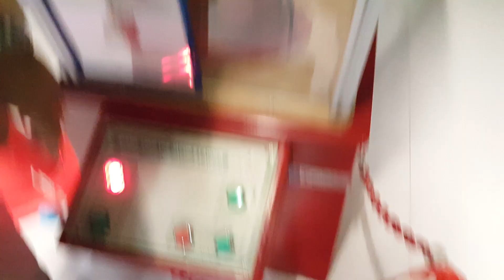Jacobs Merdiveni deneyi (Jacobs ladder)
Jacobs Merdiveni (Jacobs ladder) oluşturulan yüksek gerilim sayesinde iki iletken arasında yıldırım benzeri küçük bir olayı gözlemleyebilmemizi sağlar. Tesla coil isimli araç gibi yine Jacobs merdiveni de ilgi çekici bir deney oluşturur. İlginç deney olarak düşünüldüğünde başta gelen deneylerden biridir Jacobs merdiveni.

Kanalımızda haftalık olarak bilimsel videolar yayınlıyoruz. Bilimin eğlenceli ve ilginç haline hoşgeldiniz! İyi seyirler.